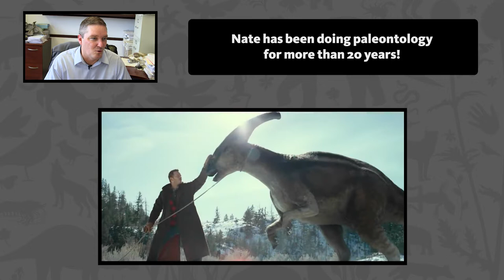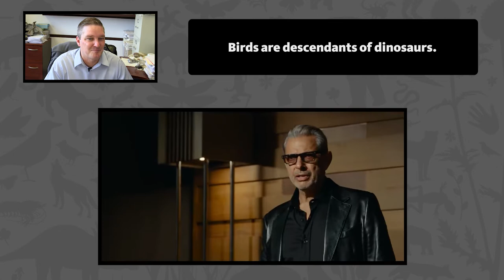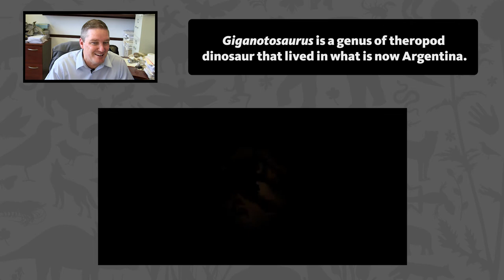Jurassic World: Dominion Trailer | Real Paleontologist Nate Smith Reacts!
With the epic conclusion of the Jurassic Era in theaters this week, real-life Paleontologist Dr. Nate Smith of the Dinosaur Institute at the Natural History Museum of Los Angeles County reacts to the final trailer for JurassicWorld: Dominion!